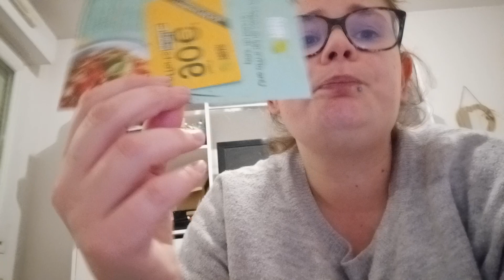glossy box decambre 2022